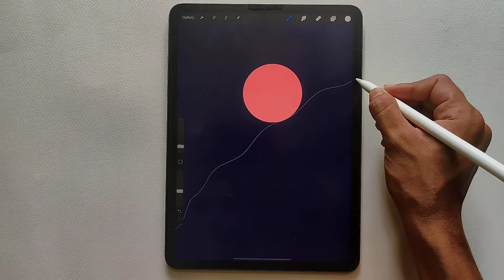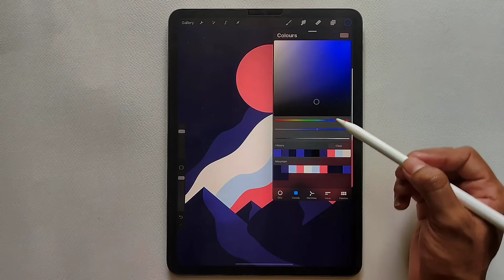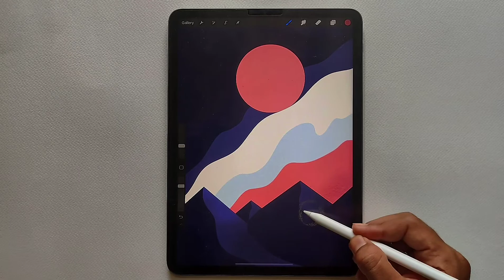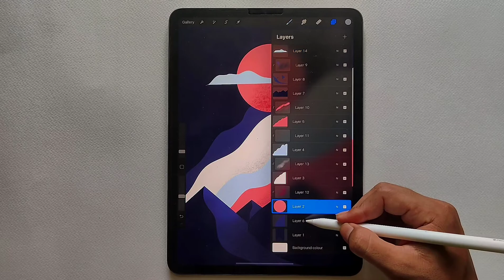Mountain And Sky | IPad Pro Illustration | Trying Gal Shir Illustration Without His Brushes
Digital Illustration With iPad Pro

Trying Digital Illustration Inspired By Gal Shir Without His Brushes

Digital Illustration on Procreate